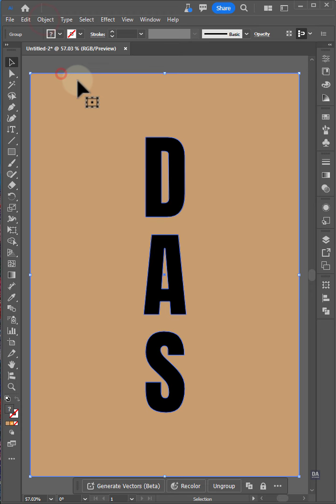3D Inflate Text Effect Illustrator Tutorial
3D Inflate Text Effect Illustrator Tutorial